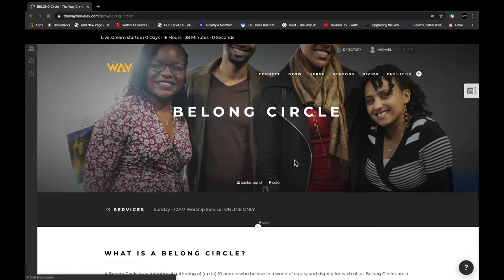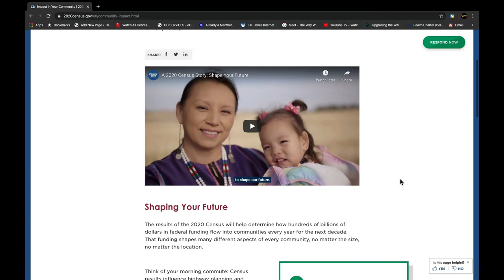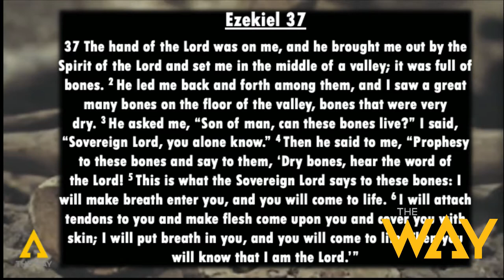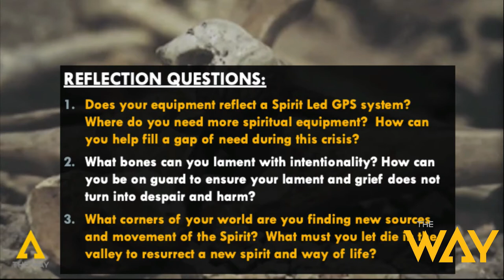Lamenting Bones...Resurrecting Spirits by Pastor Mike McBride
The Way is Live every Sunday at 10am.